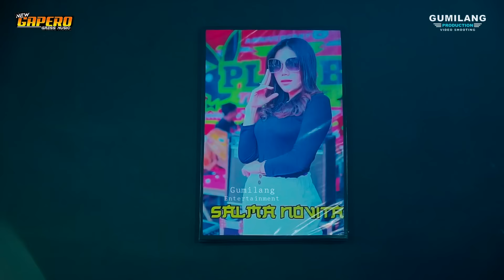FULL ALBUM NEW GAPERO MUSIC GEDUNG PIJI Q_MARS MANUAL TECH